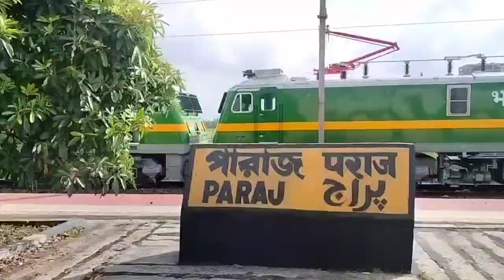দুর্গাপুর থেকে ট্রেন এ করে আমরা শেওড়াফুলি এলাম ।। Train Vlog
দুর্গাপুর থেকে আমরা সবাই ট্রেন এ করে শেওড়াফুলি স্টেশন পর্যন্ত এলাম।